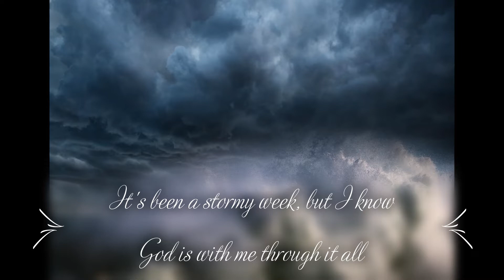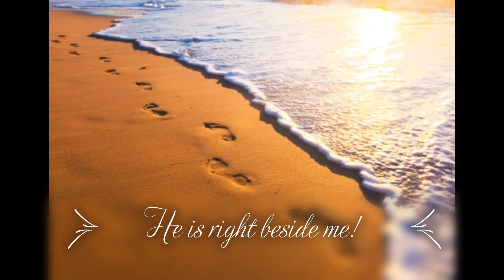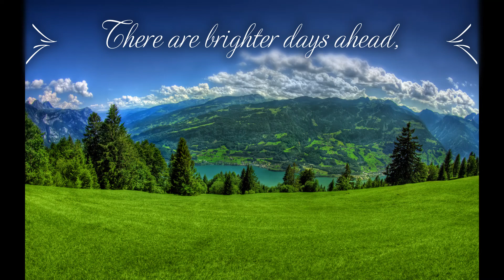In Heavenly Love Abiding & Be not Dismayed Mix by Mavis. Lyrics in description.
This hymn has always brought comfort to me in times of disappointment and unexpected disasters. I hope it does the same for you. Remember to mask up and stay safe, God bless!!!

In heavenly love abiding,
no change my heart shall fear;
and safe is such confiding,
for nothing changes here:
the storm may roar without me,
my heart may low be laid;
but God is round about me,
and can I be dismayed?

Wherever he may guide me,
no want shall turn me back;
my Shepherd is beside me,
and nothing can I lack:
his wisdom ever waketh,
his sight is never dim,
he knows the way he taketh,
and I will walk with him.

Green pastures are before me,
which yet I have not seen;
bright skies will soon be o'er me,
where darkest clouds have been;
my hope I cannot measure,
my path to life is free;
my Saviour has my treasure,
and he will walk with me.